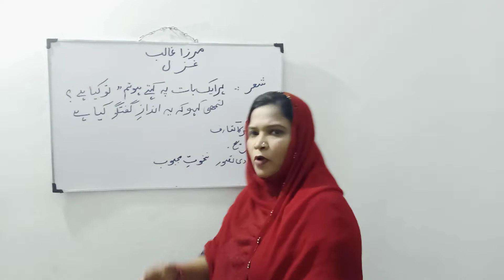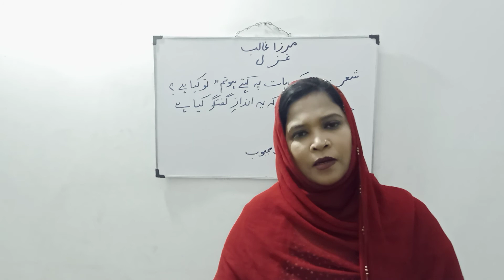Mirza Ghalib ki ghazal kay 1 sher ki tareef|matric Karachi board|TALEEMEURDU RUQAYYA TARIQ KAY SANG